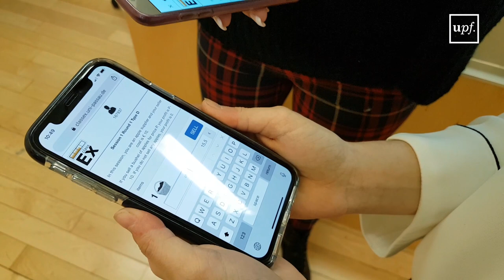El Laboratori d'Economia Experimental de la UPF participa a l'Escolab 2018-2019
La UPF va obrir les seves portes a estudiants de batxillerat de l'Escola Verge de la Salut que van participar en la dotzena edició de l'Escolab. D'aquesta manera, l'alumnat de 2n de batxillerat va poder conèixer el Laboratori d'Economia Experimental de la UPF acompanyat de les professores de la Universitat.